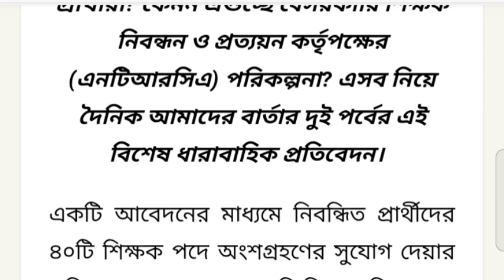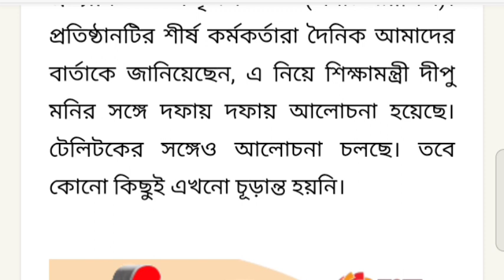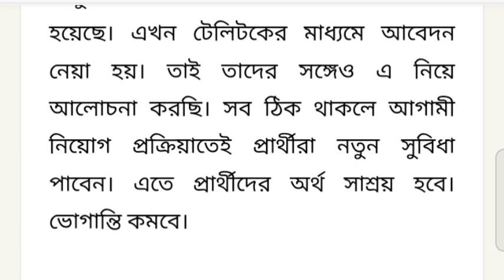চরম সুখবর🔥NTRCA তে আসছে বিশাল পরিবর্তন~এইমাত্র জানালেন এনটিআরসিএ চেয়ারম্যান~17th ntrca exam date